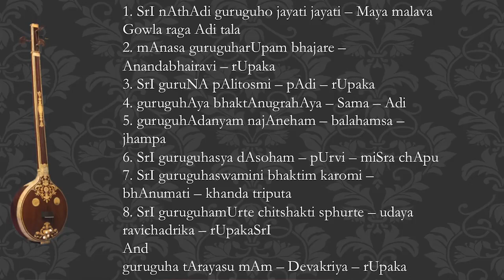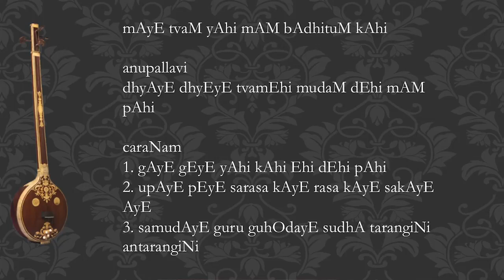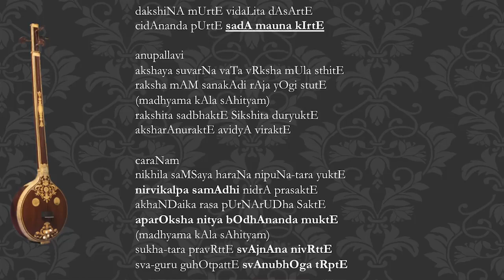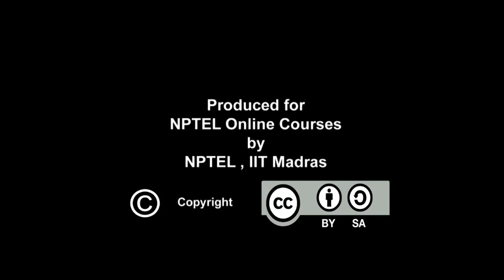Muthuswami Dikshitar - the Sanskirt Scholar and Advaitin